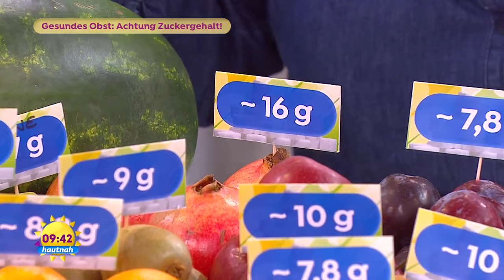Zuckergehalt im Obst: Charlotte Karlinder klärt auf | SAT.1 Frühstücksfernsehen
Obst ist gesund - keine Frage, aber Achtung! Der Zuckergehalt in einigen Obstsorten hat es in sich. Medizin-Journalistin Charlotte Karlinder hat Obstsorten nach ihrem Zuckergehalt eingeordnet. Hier seht ihr das Ranking …